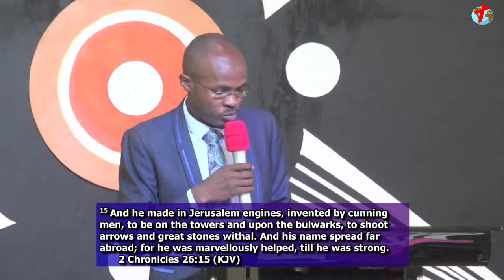SUNDAY SERVICE//Bro. SSEBUNYA ISAAC //11.FEB.2024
You are welcome to the online service. We are glad you are here. God bless you.